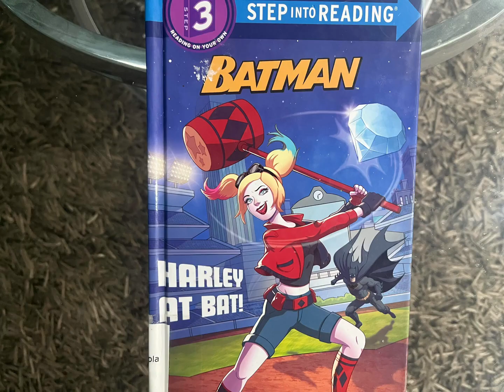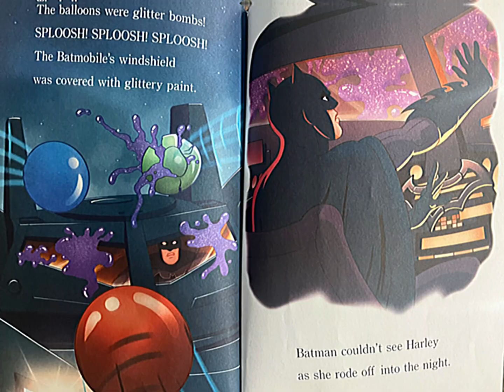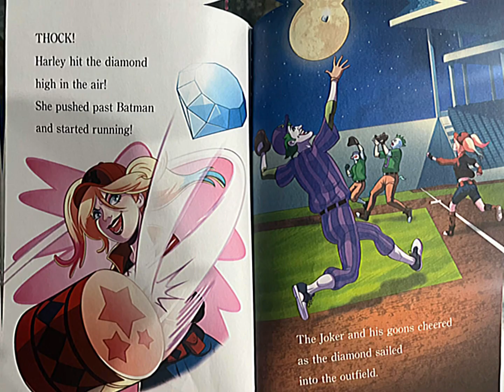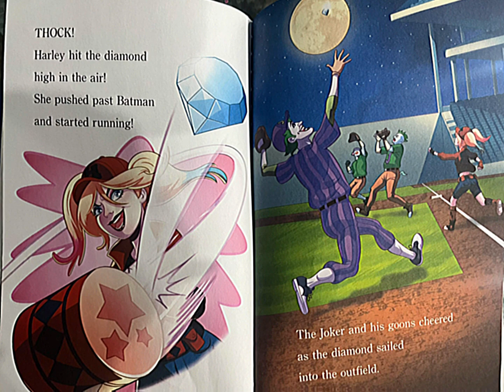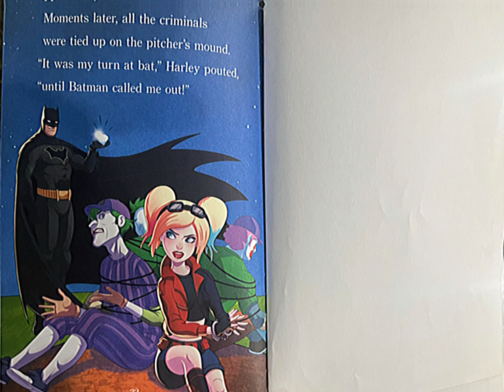BATMAN HARLEY AT BAT!kid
bedtime story
bedtime stories
toddler bedtime
bedtime song
baby bedtime
bedtime for kids
bedtime routine
bedtime for babies
read aloud
picture books
Motivational story
Preschool stories
Batman Harley at bat
Board book
batman
harley quinn
batman and harley quinn
batman and harley
batman harley quinn
the batman
batman vs harley quinn
batman comic
harley and batman
batman beyond
batman cartoon
harley
harley kisses batman
batman harley quinn kiss
batman harley quinn tv show
batman the animated series
batman marries harley quinn
batman and harley quinn movie
batman arkham
buy batman and harley quinn dvd
watch batman and harley quinn online